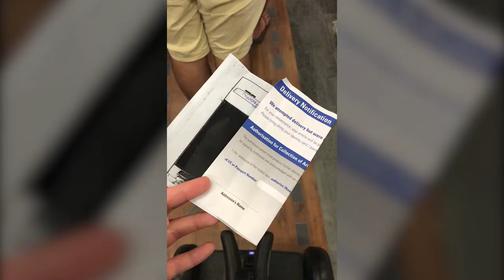SINGPOST SINGPOST...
[VLOG] #092
SINGPOST

My Mail Box 889252
Singapore 919191

New here?
Hi! I’m Roger. I’m a live multi-camera director and I do weekly vlogs on this channel every Wednesday 7pm SGT, or rather I used to.I’m based in the small red dot of Singapore. Big fan of travelling, technology, creative works and anything BIG or extreme in nature.

Everything filmed on a Sony RX100V, GoPro Hero4 Black & iPhone 7 Plus.

The red button needs some love